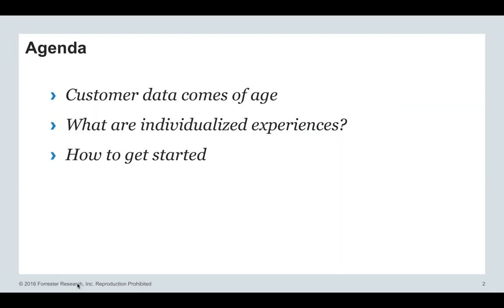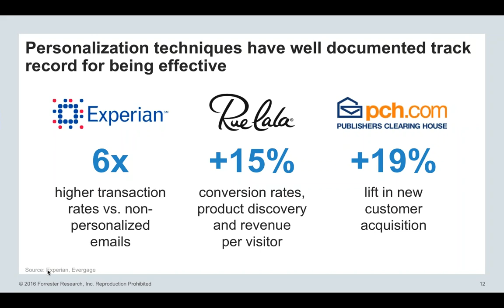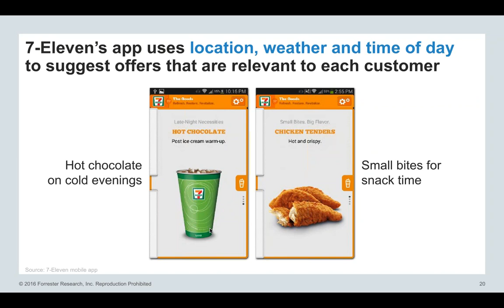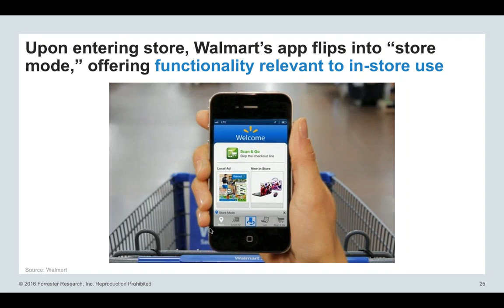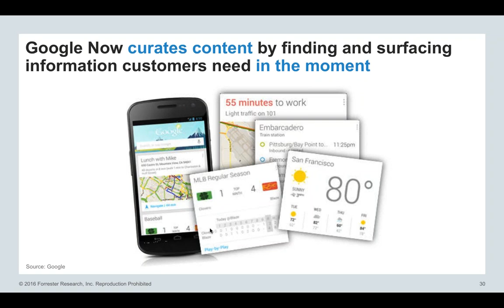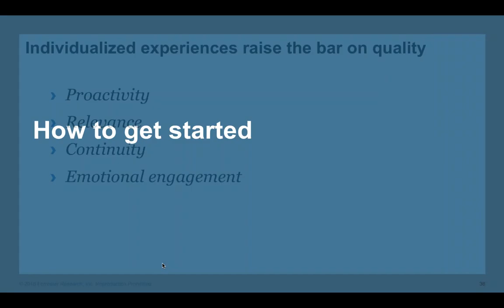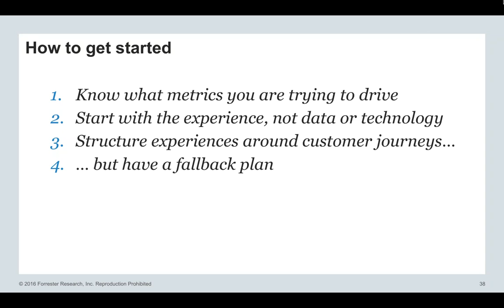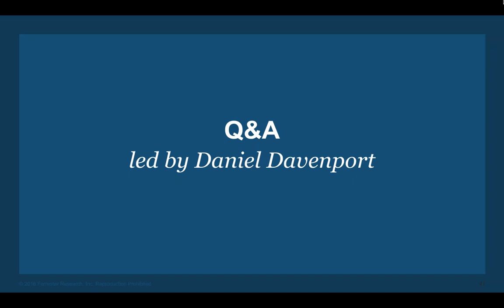Personalization and the Rise of Individualized Experiences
Watch CX experts Daniel Davenport of LiquidHub and guest speaker Tony Costa of Forrester Research discuss the importance of delivering effective, personalized experiences.

Today’s customers interact with brands through a vast and growing range of touchpoints. Whether it be in-store, on the phone, or via a mobile app, every customer expects a clear, easy message that is relevant and provides value. Customers no longer buy solely based on price, but are buying based on the experience.

With the large amount of data coming from different sources, creating personalized experiences should be easy. But this influx of data can be hard to both filter and turn into powerful insights to influence your customer.